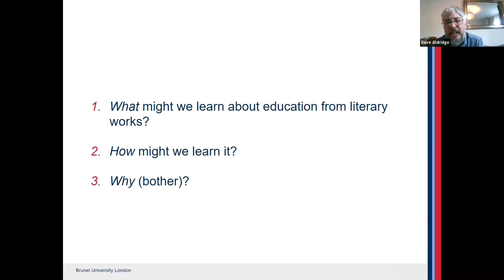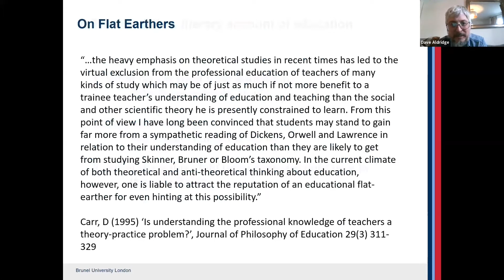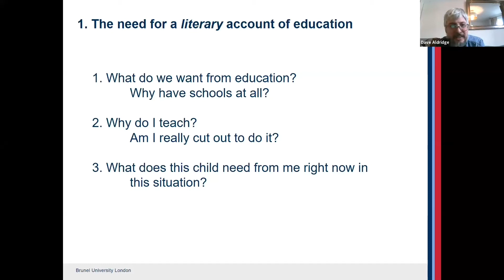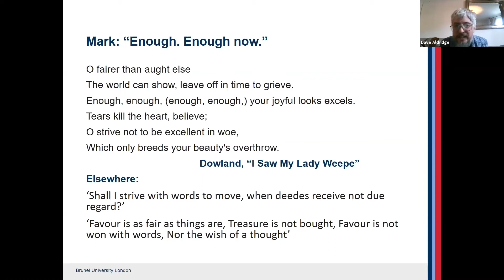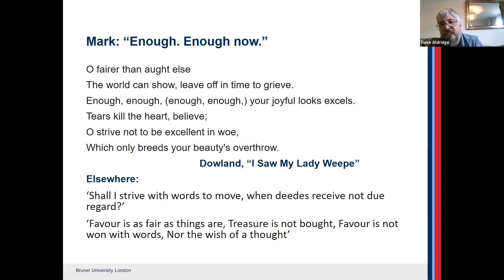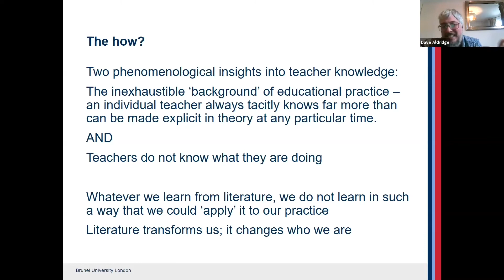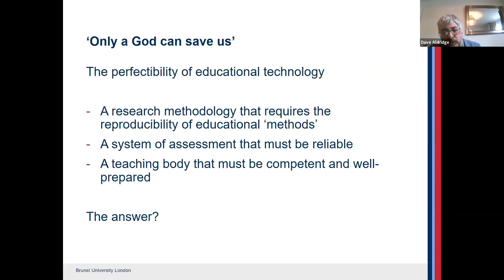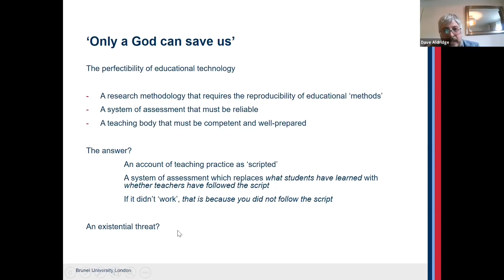David Aldridge (Brunel University London) The value of works of literature for educational practice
David Aldridge is Director of Research in the Department of Education, Brunel University London. He is an editor of the British Educational Research Journal and Assistant Editor of the Journal of Philosophy of Education. Together with Dr Andrew Green, he co-edits the Routledge Literature and Education book series.